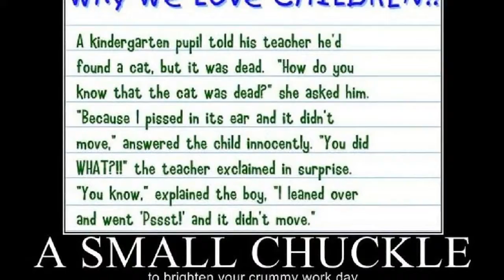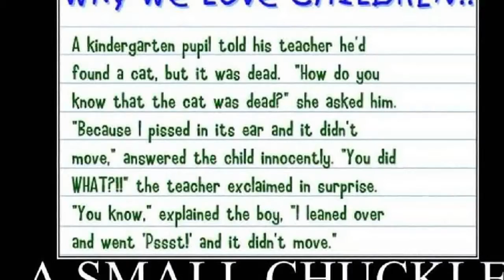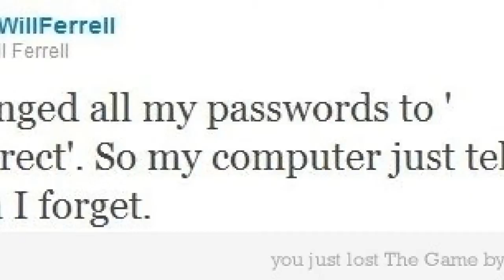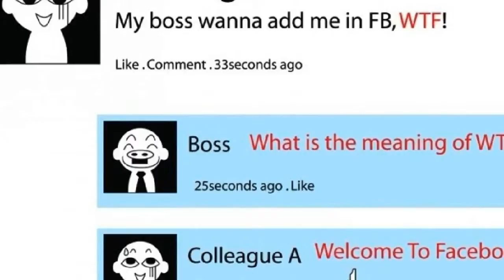Funny slideshow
some pics I found on the internet ENJOY XD